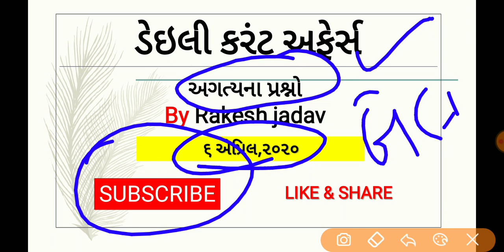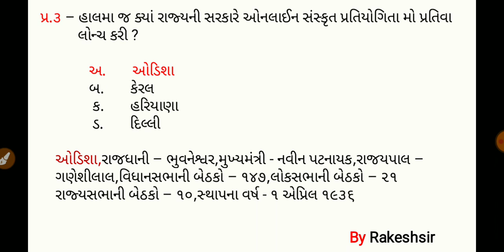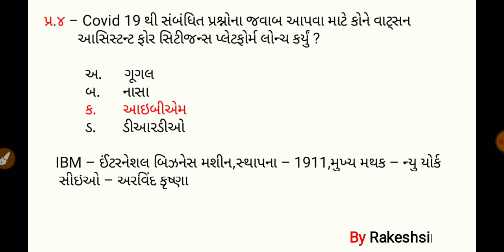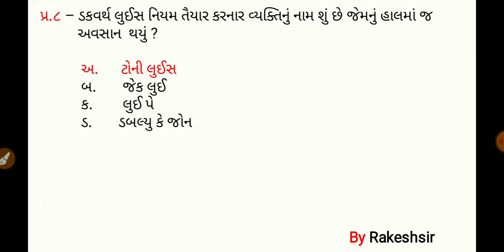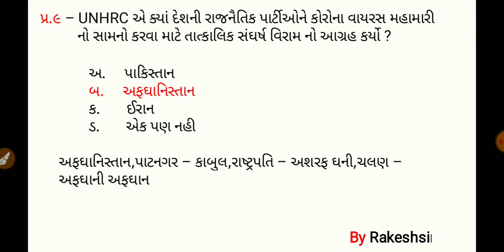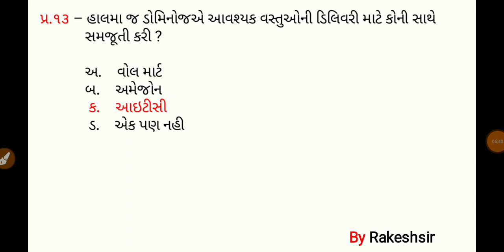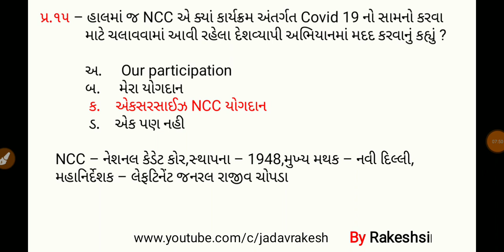6 April 2020,Current affaires in gujrati,daily gk in gujrati,MCQ,GPSC,SSC,BANK,RAILWAY,POLICE